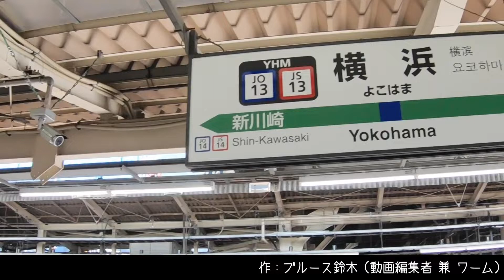YSパンダ酒場：横浜戸塚訪問 後編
大好きなバイク屋の店主兼YouTuberさんの島田さんに会いに
お店を訪問してきました。
いつも楽しい放送をありがとうございます！